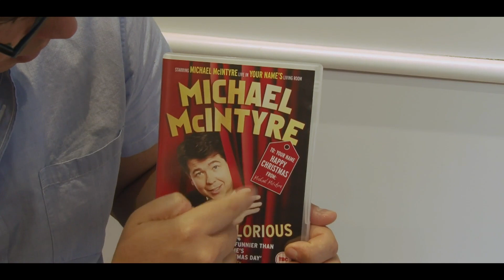Michael McIntyre - Happy and Glorious DVD trailer